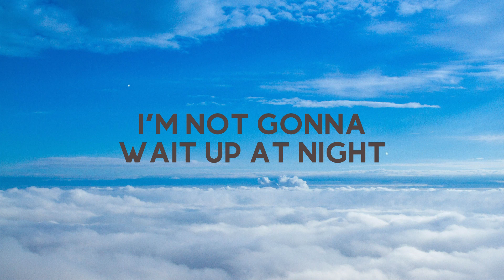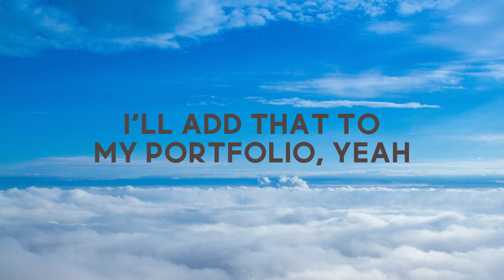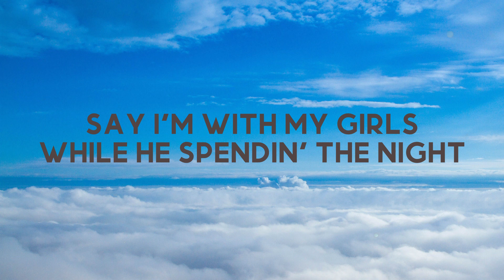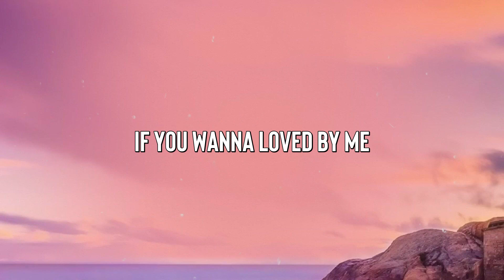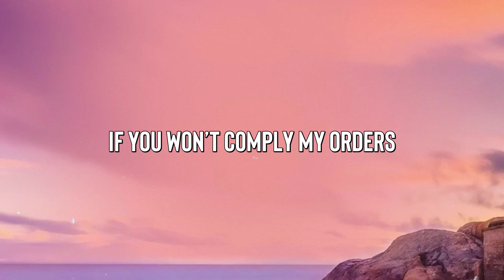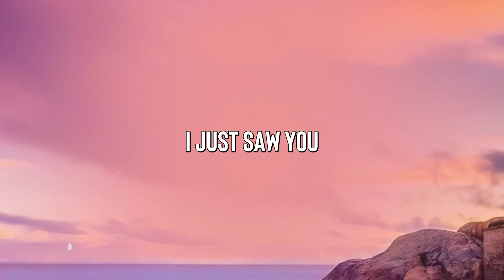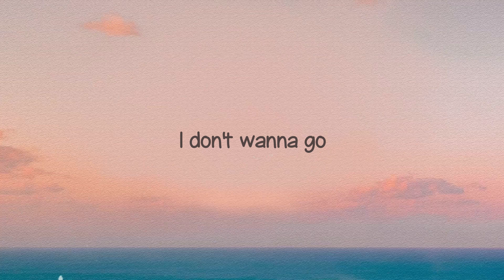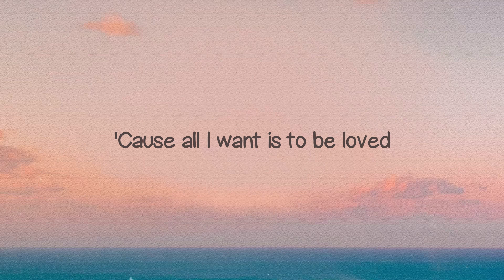Cheatback - Chloe, Future (Lyric Song) 🐚